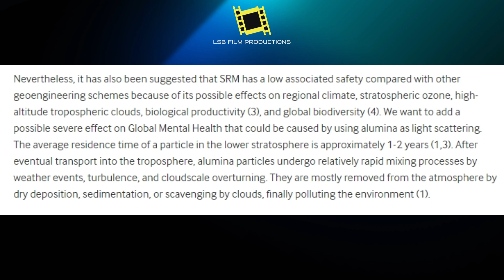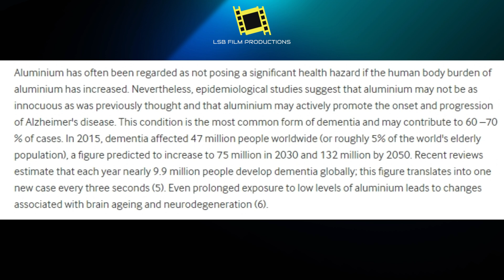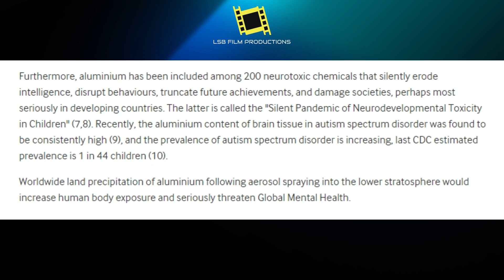Is Geo Engineering Negatively Effecting Mental Health?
In this thought-provoking video, we explore the potential risks associated with aluminum aerosols used in solar geoengineering. While solar-radiation management (SRM) has been proposed as an effective and affordable solution, the implications of injecting aluminium into the atmosphere raise serious concerns for global mental health. Recent studies suggest that aluminium exposure may promote the onset of Alzheimer's disease and contribute to the rising prevalence of autism spectrum disorder. With dementia affecting millions worldwide and the potential for increased exposure through geoengineering, we must consider the broader impacts on human health and society. Join us as we delve into the science behind aluminium, its neurotoxic effects, and the urgent need for a comprehensive understanding of the risks involved in geoengineering practices.

Bank Transfer - Standing Orders - Only £1.00 a month!

Kristofer Brooks
S/C 11-07-77
A/C 10338063